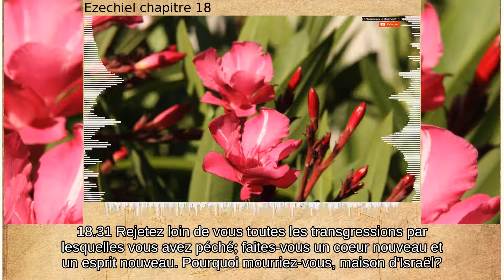Ezechiel chapitre 18